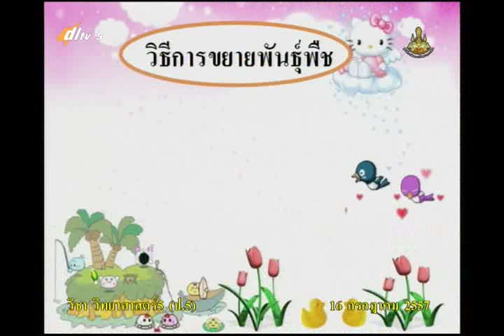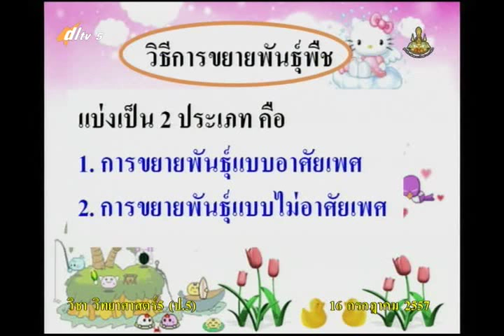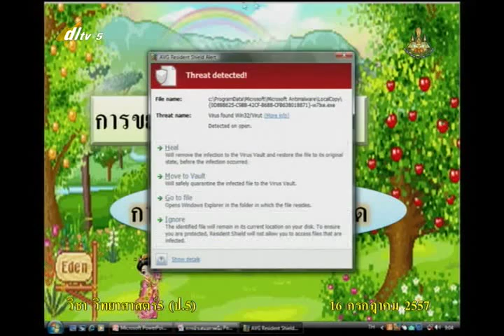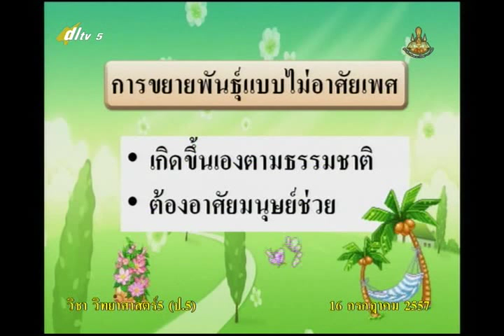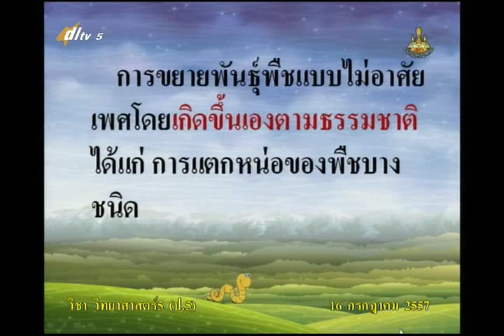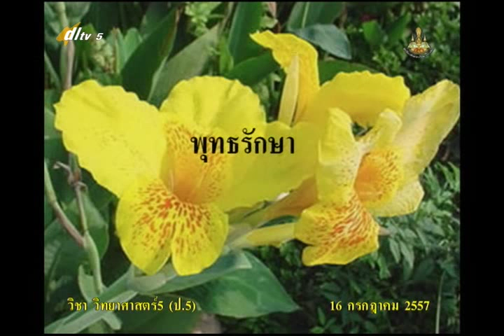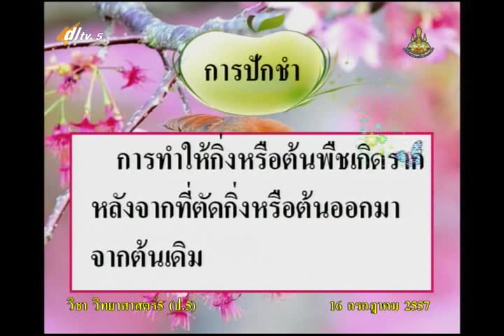017A+5160757+ว+วิธีการขยายพันธุ์พืช+scip5+dl57t1